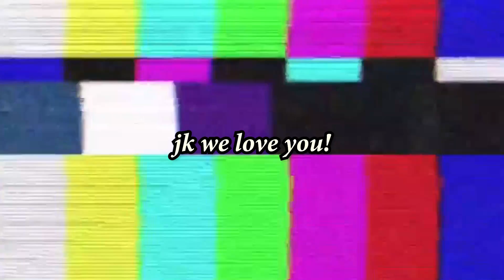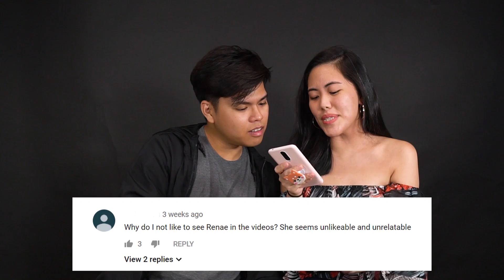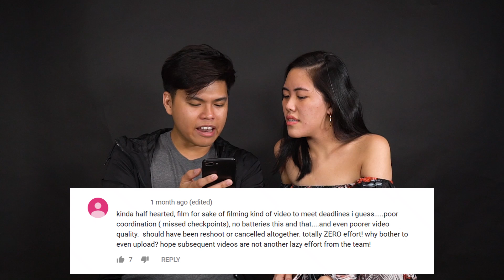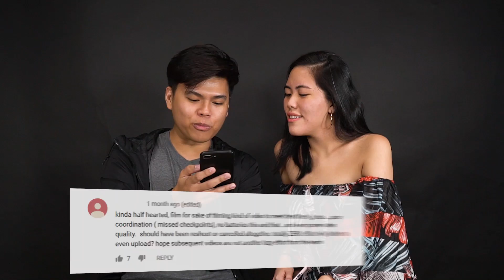TSL Reads Nasty Comments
"Well, I hope someday you have somebody else to touch other than yourself."